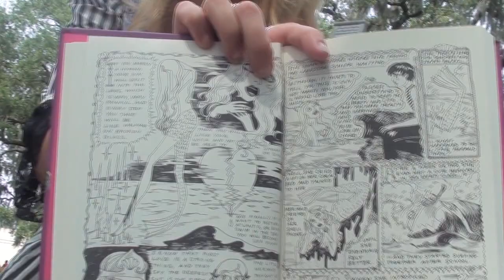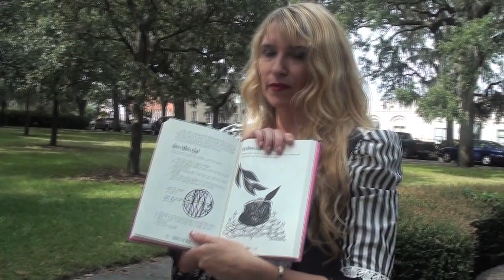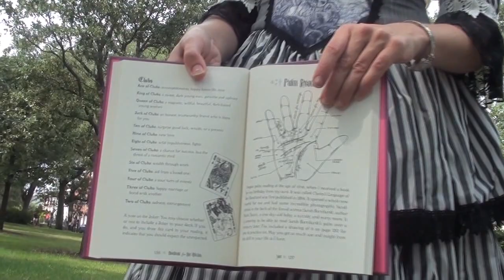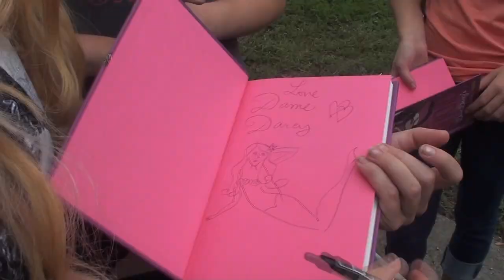Dame Darcy Presents "Handbook For Hot Witches" In Savannah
Dame Darcy reads excerpts from her new book "Handbook For Hot Witches" at the Savannah Pagan Pride Festival